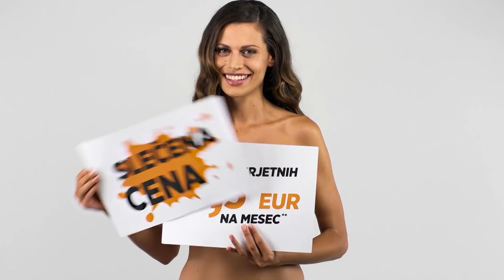POZOR! Slečena cena mobilnega paketa Brezčasni M!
Pozor! Mobilna telefonija za neomejeno pogovorov, SMS-ov, MMS-ov in 10 GB prenosa podatkov! Od 6,5 € na mesec!